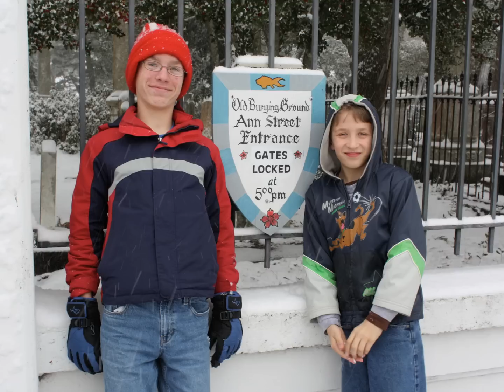The Buies 2006-2012